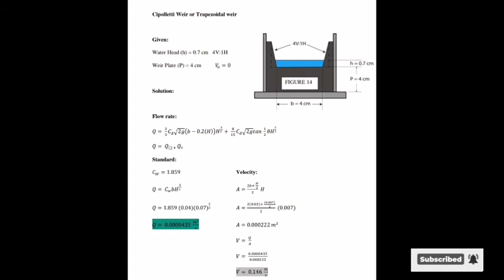Weirs: Comparing the Rectangular weir, V-notch weir and Trapezoidal weir’s discharge rate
Objectives

At the end of this laboratory experiment, students are able to:
 Calculate the discharge rate of water on the weir
 Compare the rectangular weir, triangular or V-notch weir and trapezoidal weir’s discharge rate.
 Determine the importance of weir installation on water way and in engineering aspect.

Significance:

Weirs are commonly used to measure or regulate flow in rivers, streams, irrigation
canals, etc. Weirs are also built to raise the water level in a channel to divert the flow to
irrigation systems that are located at higher elevations. Engineers should consider the proper construction of weirs in rivers, dams or reservoir to control the flow rate of it during periods of high discharge (Hanania, et. al, 2020).